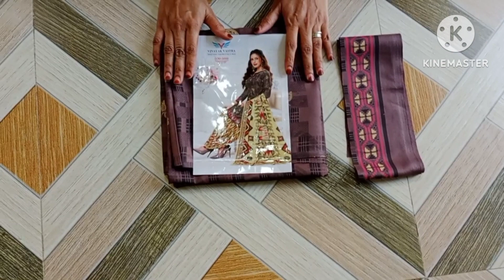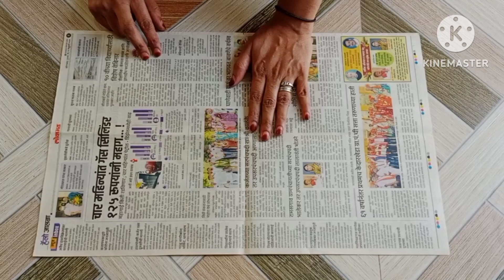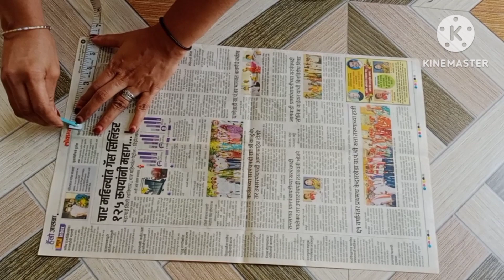Eid Special Dress Design Cutting And Stitching Full Tutorial /जैकेट और लॉन्ग टॉप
hello doston Aaj Ham aapko long top aur jacket banane ka tarika batane Wale Hain humne trouser pant pe long top ke design karte hue uske upar jacket design kiya hai bahut hi khubsurti se aur stylish tarike se humne jacket Ko taiyar Kiya hai To dekhte hain long top aur jacket cutting and stitching karne ka Tarika kis tarah se hai

video highlight

long top cutting and stitching
simple top cutting Karne Ka Tarika
simple top stitching Karne Ka Tarika
top ke chauk kaise banaen
kameez kaisa silna
Kameez silane Ka Tarika
simple kurti cutting and stitching
kurti cutting Karne Ka Tarika
how make kurti cutting and stitching
how make simple kurti cutting
how make churidar top cutting
how make churidar top cutting and stitching
unique and stylish TOP design
new model TOP design
unique TOP design
new trending TOP design
simple TOP design
short jacket TOP design
jacket TOP design
jacket top cutting and stitching
long top top design
long jacket TOP design
plazo TOP design
plazo pant TOP design
chudidar long TOP design
chudidar suit cutting and stitching
chudidar dress design
 chudidar dress designing
churidar dress silne Ka Tarika gobhi
churidar suit cutting and stitching kaise kare
2023 TOP design
TOP design 2023
special dress design
Eid special dress design
Eid ke liye special dress ke design bataiye
Eid ke special top design
TOP design Eid special

wahida fashion designer 👗💃👖✂️🖊️📐👍👍👍👍👍